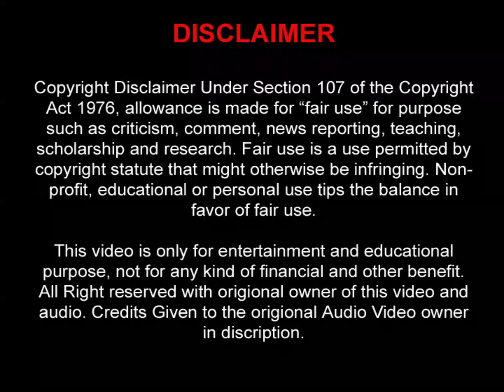Boohey Bariyan (Hindi Pop) बूहें बारियां (रोशनी)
Movie/Album: Roshni

Featuring: Hadiqa Kiani

Singer: Hadiqa Kiani

Lyrics: Khawar Kiani

Courtesy: Lara Music

Year: 1998